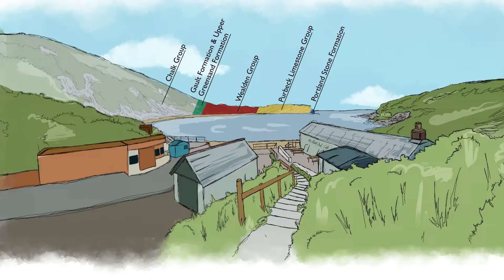Geology of Lulworth Cove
Chris Reedman, palaeontologist at the Jurassic Coast Trust discusses the geology of Lulworth Cove, one of the most iconic landforms on the Jurassic Coast in Dorset, on the Dorset and East Devon Coast World Heritage site.
This video explores the formation of the cove and the rock types that make up the area.